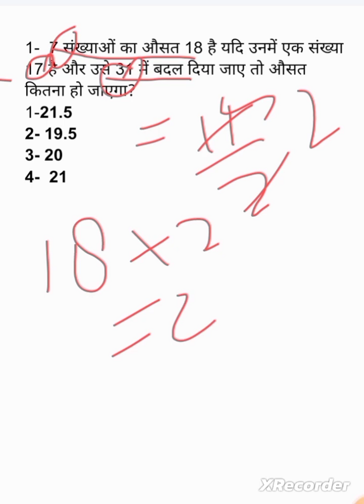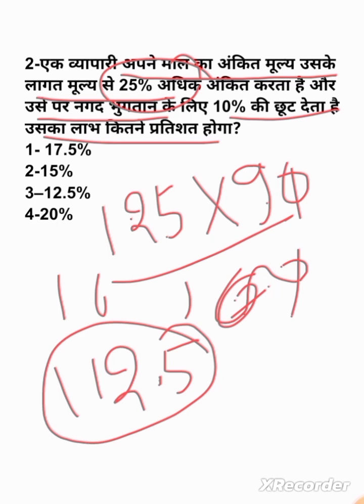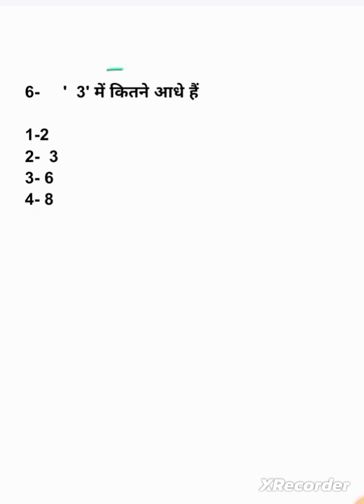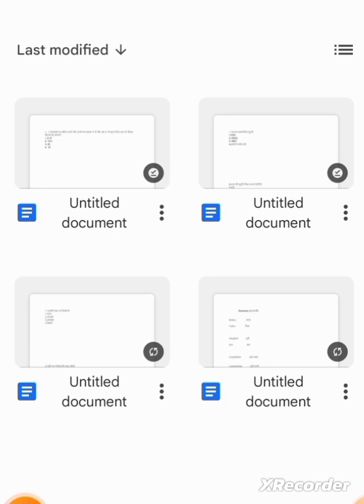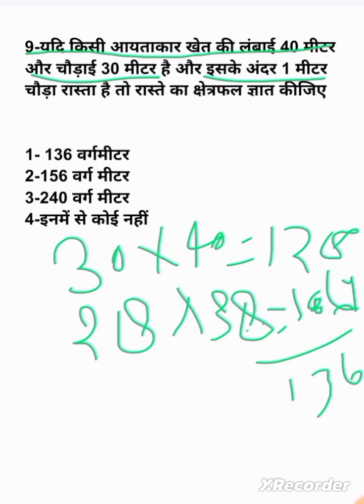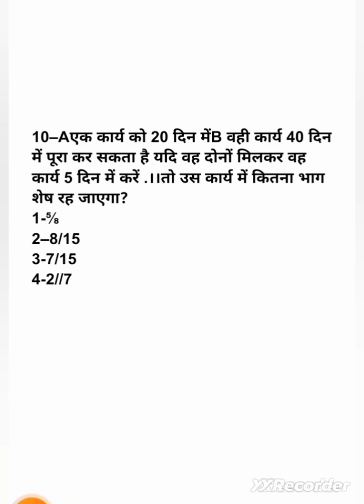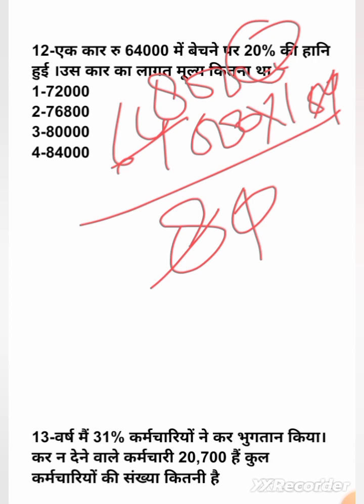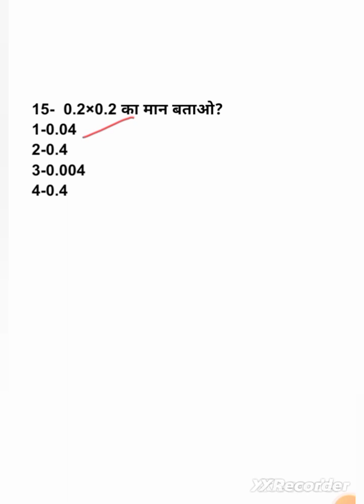Maths/गणित प्रैक्टिस सेट।@s.sstudypoint5.06